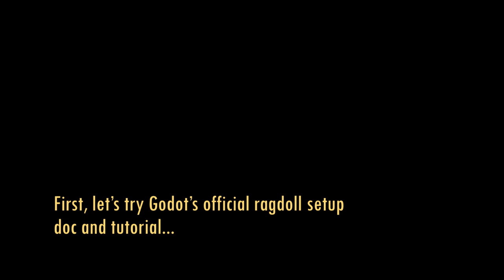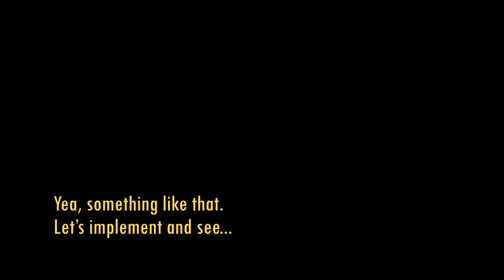Godot Ragdoll Progress | Attempting a 3PS in Godot, Devlog2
Hey folks! In this video I am summarising my ordeal with Godot's ragdoll system. I think I've got it to a level that doesn't completely suck in-game, although I must admit this system is nowhere near what ragdoll is in a mature engine. Long way to go.